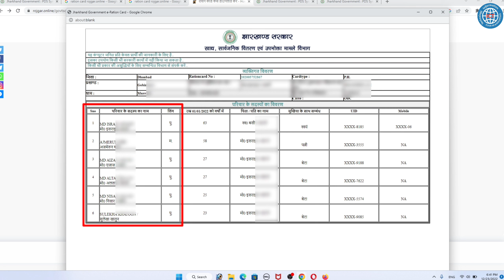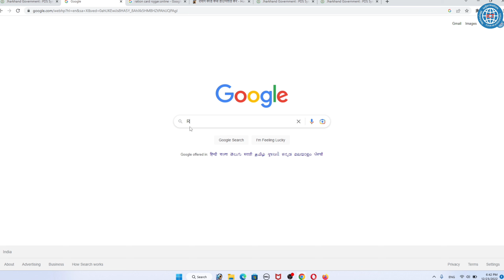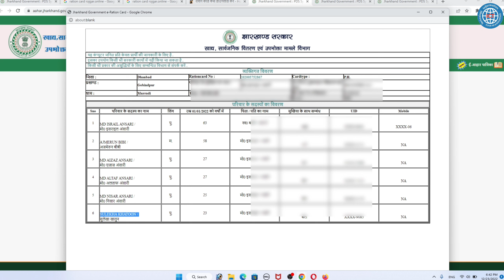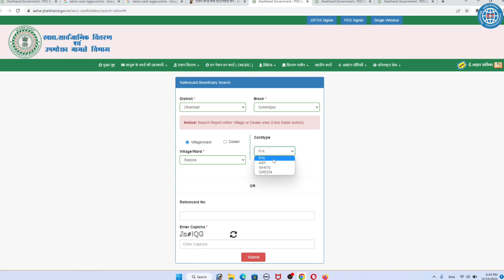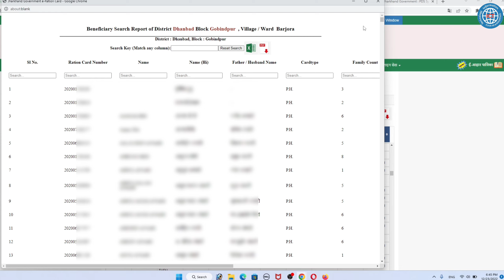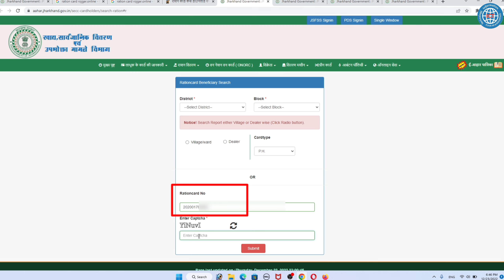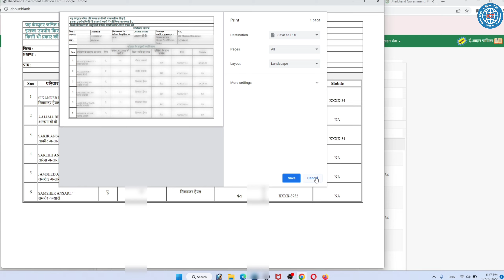New Ration Card Download Kaise kare | Ration Card New Updated 2023 | Rasan Card Download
ration card download kaise kare mobile se,
how to download ration card,
how to download rasan card,
ict academy nsp,ration card online,
ration card download problems,
digital ration card online download kaise kare,
ration card online apply,ration card kaise check kare,
ration card apply kaise karen,ration card apply,
jharkhand petrol subsidy
online registration jharkhand petrol subsidy
petrol subsidy in jharkhand
jharkhand patrol subsidy online registration
पैट्रोल सब्सिडी के लिए अप्लाई कैसे करे
jharkhand patrol,subsidy petrol subsidy
ke liye kaise applay kare,petrol subsidy
online registration kaise kare,petrol subsidy ka process
ict academy nsp,petrol,petrol subsidy applay kaise kare
petrol subsidy app,patrol subsidy app,
subsidy petrol,subsidy patrol,
jharkhand petrol subsidy online,
petrol subsidy online registration,petrol subsidy
Jharkhand patrol subsidy 2023
patrol subsidy ke liye kaise applay kare
patrol subsidy online registration kaise kare
patrol subsidy ka process